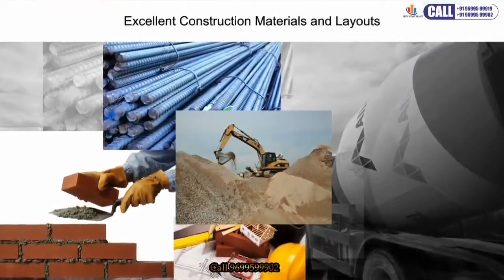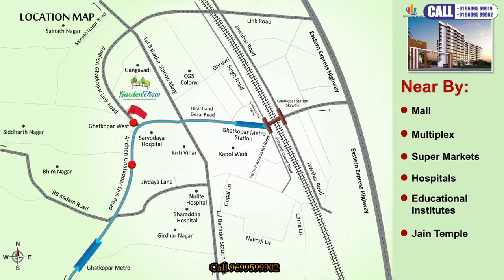Garden View 2BHK 3BHK 4BHK at Ghatkopar, Mumbai